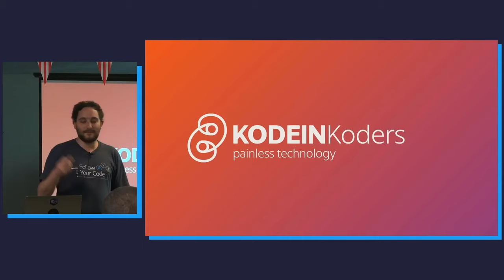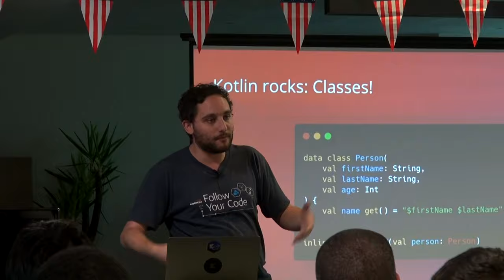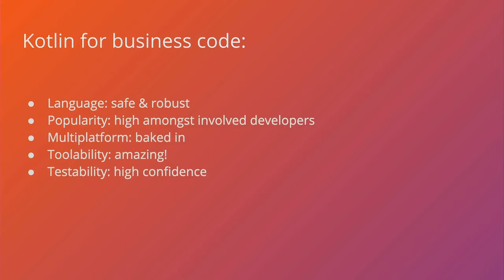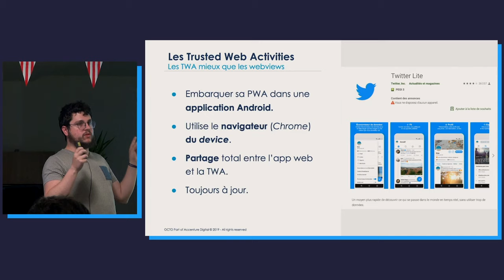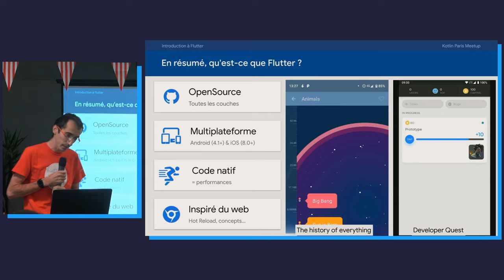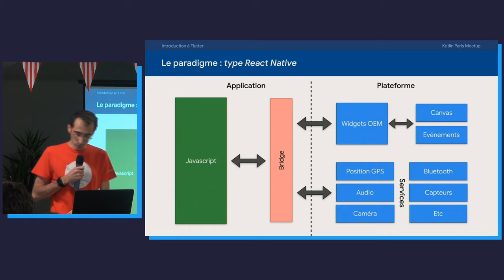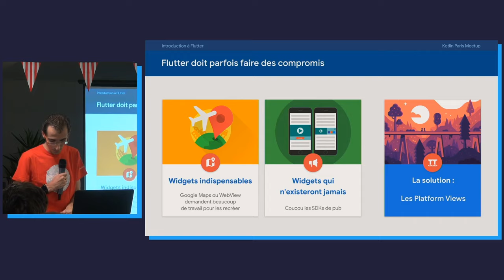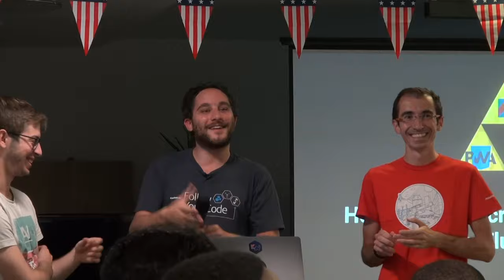Introduction à Kotlin, aux PWAs et à Flutter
Le Kotlin Paris a organisé le 04 juillet un meetup autour de trois technologies poussées par Google : Kotlin, Flutter et les Progressive Web Apps (PWAs).

Dans cette première partie, trois introductions d'une quinzaine de minutes chacune vous présentent :
- 00:07 : Introduction
- 01:15 : Kotlin
- 15:47 : Progressive Web Apps
- 27:34 : Flutter
- 42:37 : Questions